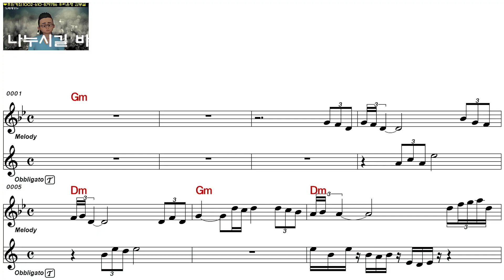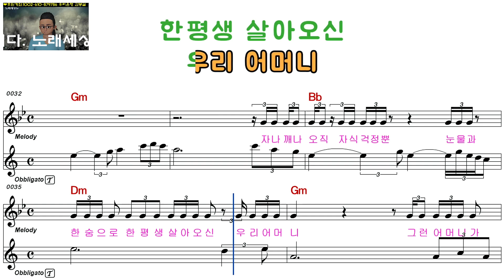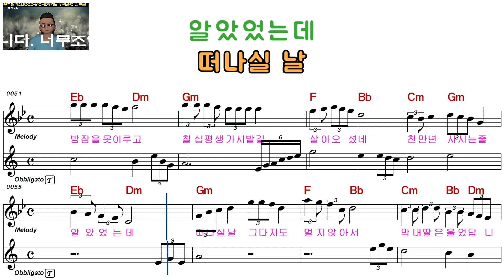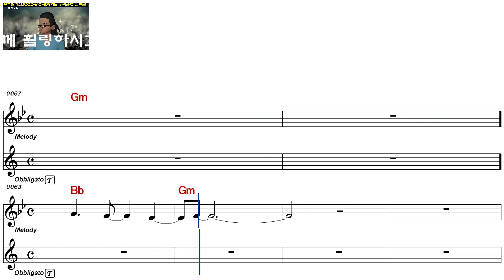이효정ㅡ우리 어머니ㅡ여자키ㅡELF 919ㅡ6718